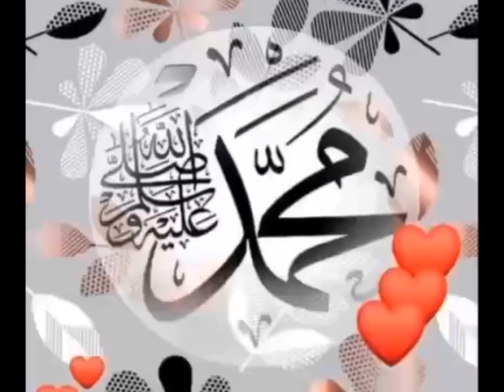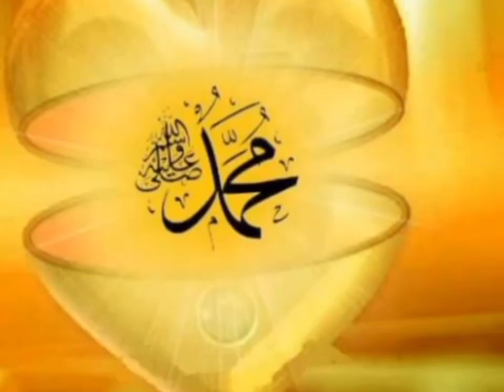Usaid Zahid Siddique || Assubhu Bada || New Naat || Allah Hu Allah || Heera Gold |New Naat 2023